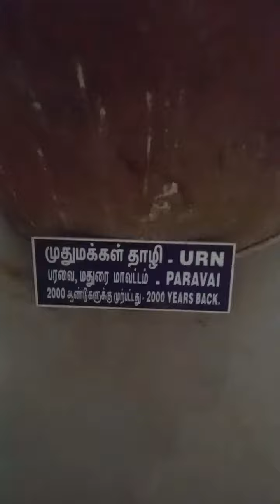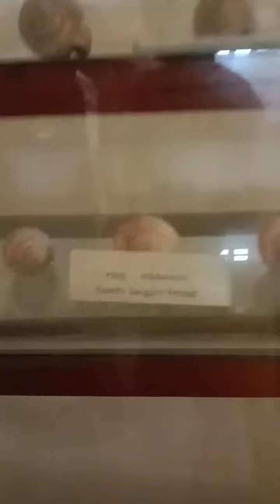மதுரை திருமலை நாயக்கர் மஹால் உள்ள இப்படி தான் இருக்கும் | thirumalai nayakkar mahal madurai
thirumalai nayakkar mahal
thirumalainayyakkar mahal